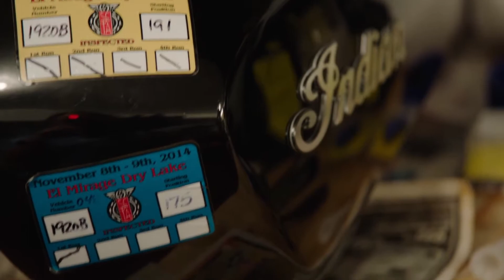Passion for Speed Episode 1 – Indian Motorcycle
Passion runs deep in everything we do at Indian Motorcycle. This fall, a group of our engineers set out to do one thing, go fast. Working late nights and weekends they try to prep an Indian Scout and Indian Dark Horse to run at the land speed races in El Mirage, CA.

Episode 1: Wayne
With less than a month to go before El Mirage the Scout build continues in Wayne’s garage. Wayne grew up working on bikes and that passion drives him at work and at home.

Indian Motorcycle is America’s first motorcycle company. Founded in 1901, Indian Motorcycle has won the hearts of motorcyclists around the world and earned distinction as one of America’s most legendary and iconic brands through unrivaled racing dominance, engineering prowess and countless innovations and industry firsts. Today that heritage and passion is reignited under new brand stewardship.

to know more about Indian Motorcycles India.